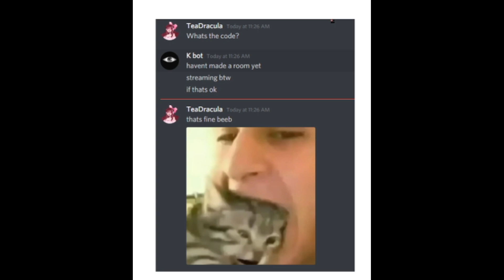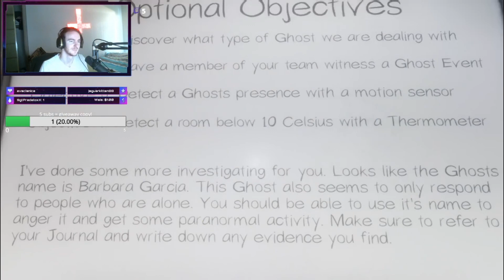Phasmophobia BEST MOMENTS | Halloween special ft KASMR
✧・ﾟREAD ME!･ﾟ✧

GUYS-- PHASMO HAS BECOME LIKE MY FAVORITE GAME?! I've LOVED streaming with K recently, and I'm thinking of starting my own Twitch channel-- would you guys even like that?? I hope you enjoyed, happy Halloween!

♡!CREDITS!♡

Editing:- TeaDracula
Clips from:- Castlevania, Hot Fuzz

My Facebook/Instagram/Tik Tok:- @TeaDracula / @TeaTepes